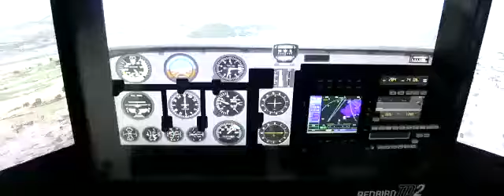¿Quieres saber sobre el evento más trascendental donde BAER dirá presente?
Bolivariana de Aeropuertos junto a la Aviación Militar Bolivariana y el Instituto Nacional de Aeronáutica Civil estarán mostrando logros, avances y modernización de todo el sector aéreo del país en el evento aeroportuario más importante del año. ¡Te esperamos! Anímate!